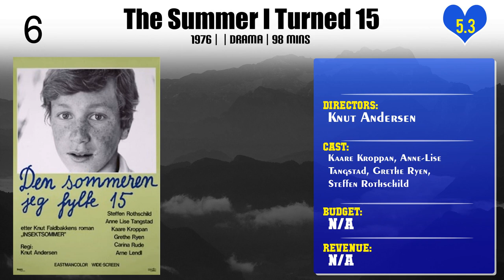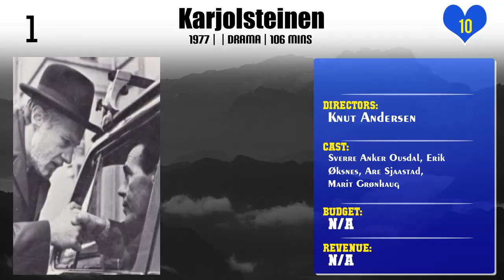Knut Andersen | Top Movies by Knut Andersen| Movies Directed by Knut Andersen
Best Movies of Knut Andersen

Find the list of top and best movies directed by Knut Andersen
1.Marikens bryllup
2.Nydelige nelliker
3.Sus og dus på by'n
4.The Summer I Turned 15
5.Trees Grow on the Stones Too
6.Olsenbandens siste bedrifter
7.For Tors skyld
8.Under a Stone Sky
9.Karjolsteinen

Please Comment down your favorite movie of Knut Andersen